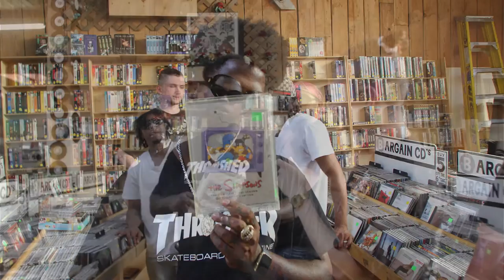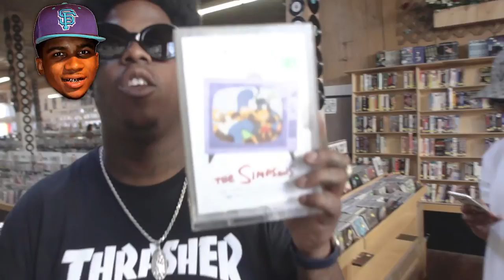The KEITH aka STUNNAMAN FROM THE PACK Episode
7 Slaps In The Sack is a new video interview series where Carrick Wenke from THEBLOWUP.CO & MISSCASEYCARTER.COM goes record shopping at Everyday Music in Seattle with your favorite Rapper's Favorite Rapper.
Episode 24 features KEITH aka STUNNAMAN FROM THE PACK.

Shot & Edited By: WIGGY & THE TRAPOGRAPHER